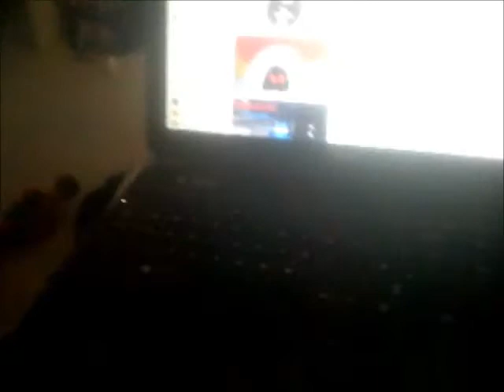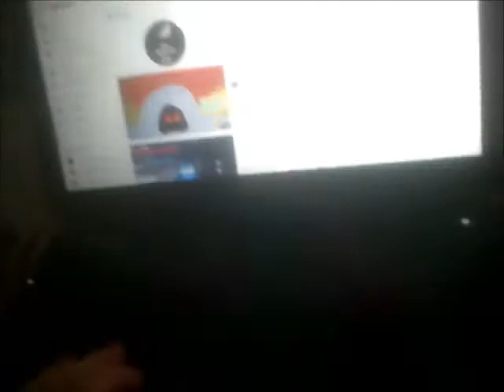No Hare Bear Subscribes And Hits The Notification Bell From The Bob Zoom DVD Channel (Request Video)